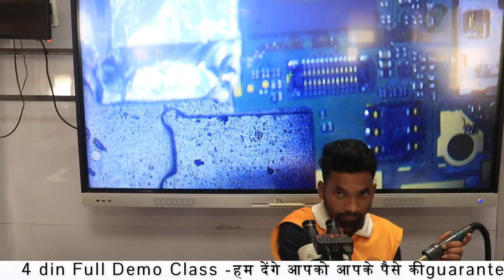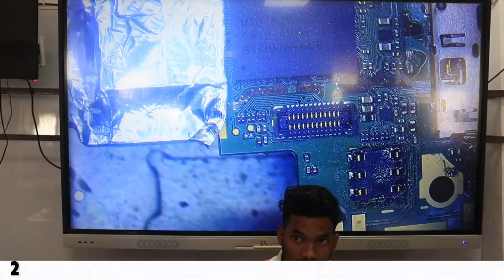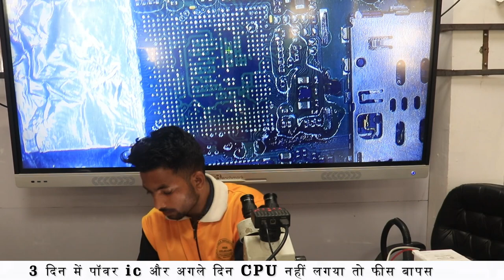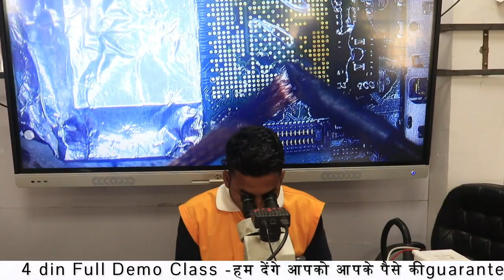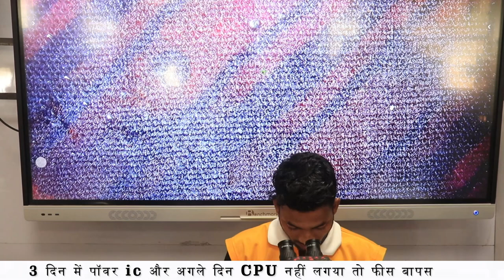Life का पेहला CPU IC सिर्फ 4 दिन = Full पैसा Vashool Guarantee के साथ